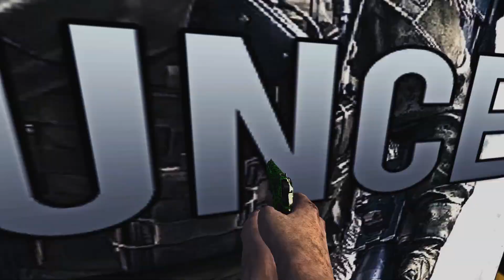COD4 (Deathrun) SpeedRun: Epic Fail (Rip Demo/Editing)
Guys, moving platform bug and I fked up edit. Recorded 720, rendered 1080. Looks shit